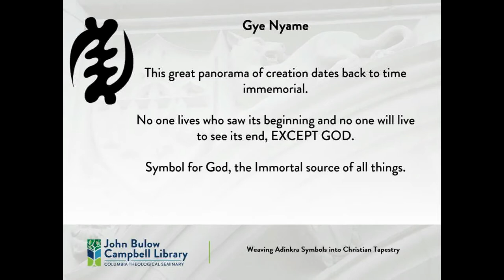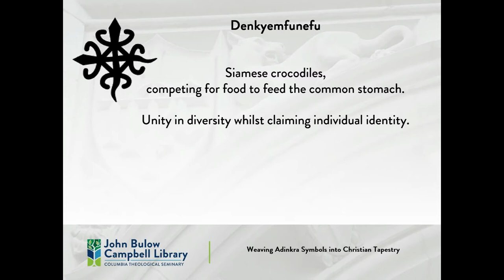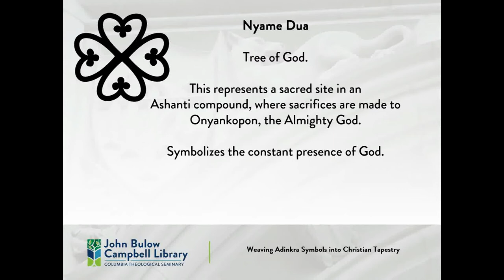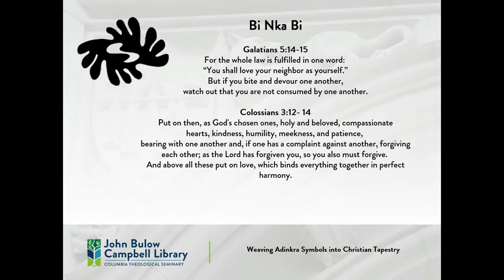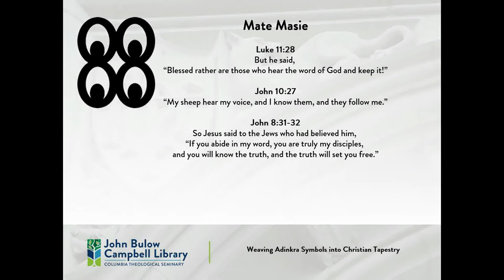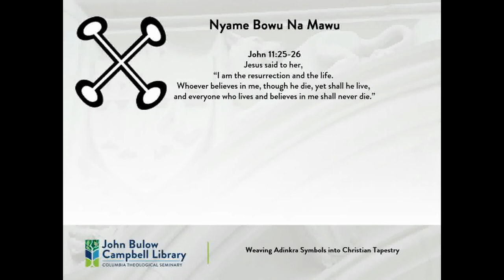Weaving Adinkra Symbols into Christian Tapestry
By Griselda Lartey, Serials and Interlibrary Loan Assistant, John Bulow Campbell Library.

Adinkra is a collection of African traditional symbols used by the Akan peoples of Ghana and the Cote d’Ivoire of West Africa. These symbols which are regarded as messages from the elders, are printed on fabrics, originally worn exclusively by royalty and spiritual leaders.

The elders of the Akans used this form of printing as a means of expressing their thoughts, attitudes, world view and beliefs. Each motif, mainly abstract, has a name and meaning derived from a proverb, historical event, and observations of life forms or objects.  Each is meant to be a source of inspiration and a teaching tool.

Today, the use of the symbols extends beyond fabrics.  They are found on pottery, furniture, logos and any material that would lend itself to sharing the messages that they bring.

This visually oriented meditation shows a collection of Adinkra symbols as they speak to an African Christian woman. Each symbol has its name and scripture that captures the meaning of the symbol.  It is presented with the hope that by incorporating symbols from another culture in meditation, we may broaden and deepen our sense of Christian community.